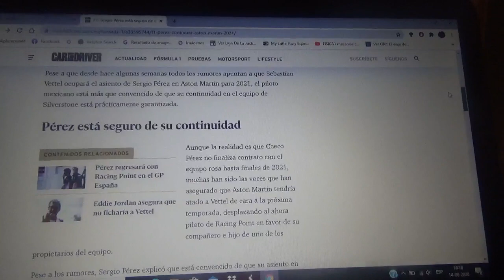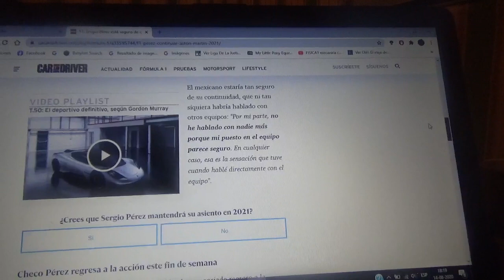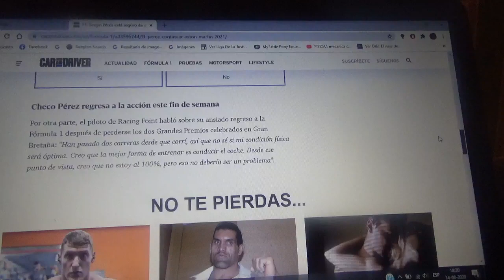Sergio "Checo" Pérez está 100% seguro de seguir en 2021 con Aston Martin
El corredor mexicano cree que seguirá con la formación inglesa de Silverstone a pesar de aquellos rumores que sitúan en su lugar a Sebastian Vettel